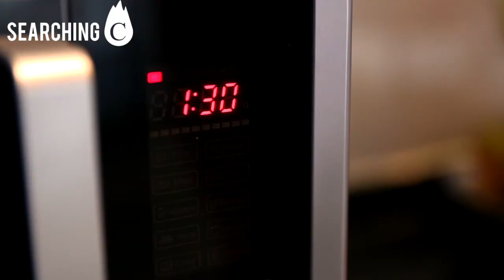Warmies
【微波爐加熱90秒 溫感維持90分鐘】// 預購開始 // 小編抱住娃娃睡覺總是睡得特別甜～尤其冬天抱著這個更加溫暖，溫感更能維持90分鐘！
夏天時放入冰箱變冷也可，加上天然薰衣草香味，抱著它可以安撫情緒，減少焦躁感，睡得更安穩～可機洗保持衛生，小孩和嬰兒都可以用喔！
預購至 1月 20日
有關預訂詳細可以發訊息到我們
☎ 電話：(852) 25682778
創意之處
* 微波爐加熱90秒，溫感維持90分鐘
* 夏天時放入冰箱變冷也可
* 天然薰衣草香味，安撫舒緩情緒
* 全天然草本填充物 ，無毒有機穀物
* 溫暖及柔和的香味有助睡眠
* 可機洗，保持衛生
* 小孩和嬰兒均可使用